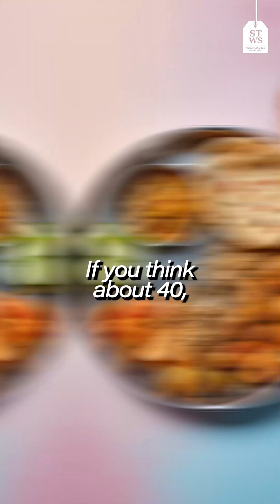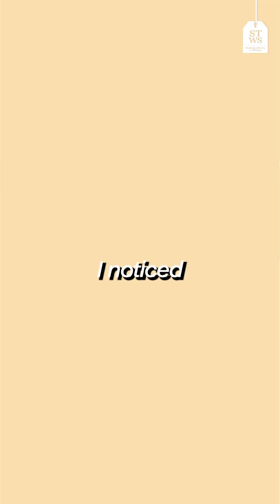Why Diabetes is Spreading in India And The Truth About Food & Lifestyle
Diabetes is not an old-age issue anymore, it’s an everyday epidemic, creeping into lives younger and faster than ever before. Even the fittest among us aren’t immune.

We’re seeing teenagers diagnosed with type 2, young kids blindsided by type 1, and adults who exercise and eat “right” still facing unexpected diagnoses.

The real issue is the food on our plates.
Over time, ultra-processed products, dairy, and meat have edged out real, nourishing foods. Designed to addict, these foods are quietly damaging our organs, from our eyes and kidneys to our reproductive health, before we even realize it.

In this episode of SustainableTeaWithShreya,India’s biggest sustainability podcast, @shreyaghodawat along with Dr. Rupa Shah, Ajoy Prabhu, Dr. Jenny Prabhu, and Kajal Bhatia unpack the silent drivers behind India’s growing diabetes crisis. They talk about why food, not just family history is adding to this epidemic, and how simple shifts in what we eat and how we live can make all the difference.